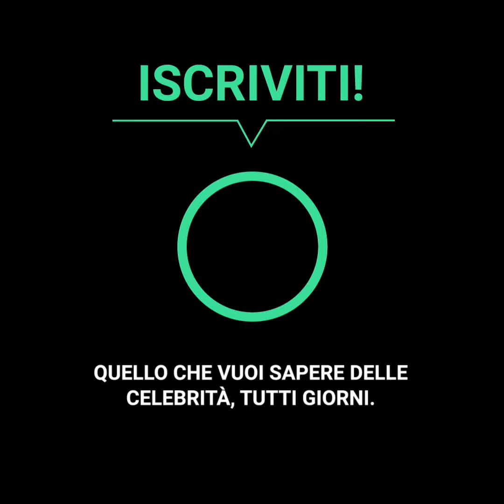Quando Michelle Williams cercò di salvare la vita a Jason Segel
Michelle Williams temeva per la vita del suo ragazzo, Jason Segel. Sebbene tutti credessero che lui si trovasse in un gran momento grazie a “How I Met Your Mother”, pochi sapevano che dietro le telecamere, l’attore stava passando per un momento terribile... visto che gli eccessi stavano portandosi via il meglio di lui.